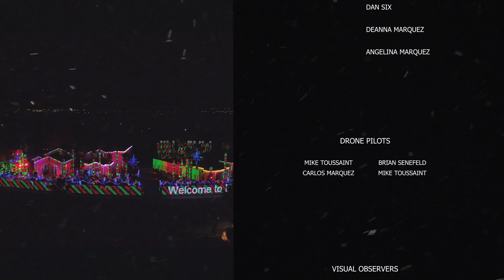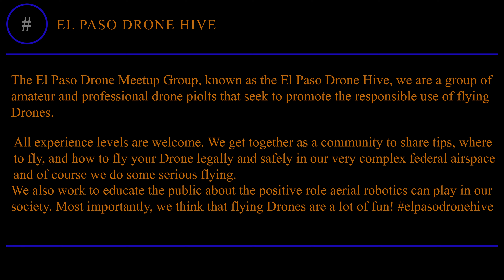Christmas Light Show 2019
This video was shot with 4 Different drones. Phantom 4 Pro, Phantom 4 Standard, and 2 Mavic 2 Zoom. This video was strictly shot under hobbyist rules and wasn't done for any commercial purposes.
The Fred Loya Light Show has over 450K lights., and is the winner of ABC's Great Christmas Light Fight 2014.
This video was shot as a collaboration between the members of the El Paso Drone Hive. Members involved in this production included Dan Six, Brian Senefeld, Carlos Marquez, and Mike Toussaint.
Video was edited and produced by Mike Toussaint.

The El Paso Drone Hive consists of members who are huge proponents of drone safety. Group was founded by Daniel Six, Mike Toussaint and Carlos Marquez.  We hold meetups every second Saturday of the month. This provides members the venue to safely fly their drones and learn about FAA rules & regulations from experienced pilots. We have members of all experience levels from bringing in their brand new drone, still in the sealed box, to professional 107 certified pilots. We have a great time and really enjoy the camaraderie.

***All flights were flown in accordance with all FAA regulations***